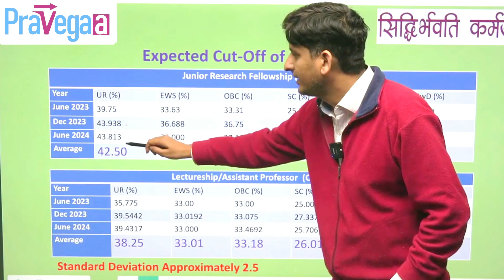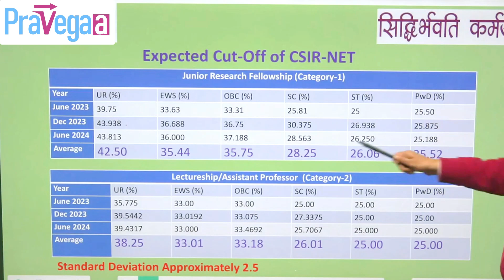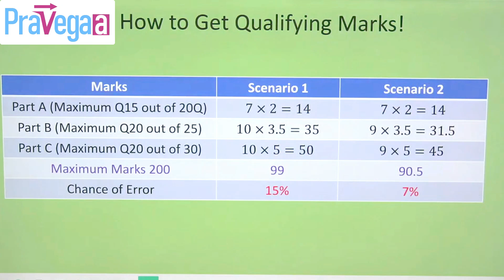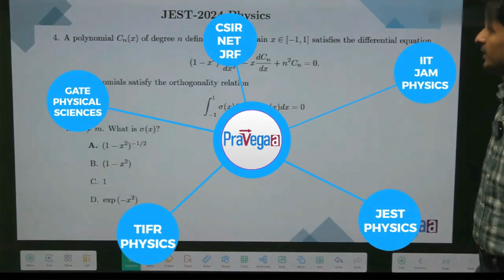Want to Crack CSIR NET PHYSICS? Here's the SAFE Score You Need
Are you aiming to crack the CSIR NET Physics exam? In this video, we reveal the SAFE score you need to secure a position and give you expert tips on how to strategize your preparation for maximum success. Get the inside scoop on what score can help you qualify, along with insights into key topics and effective study strategies to boost your chances!

🔎 Key Concepts Covered:

What is the SAFE score for CSIR NET Physics?
How to determine your target score and set realistic goals
Tips to increase your chances of qualifying the CSIR NET
Must-know topics and areas to focus on for Physics
Proven preparation strategies from experts
👨‍🏫 About Alok Ji Sir: Dr. Alok Ji Shuka is a well-known Physics educator at Pravegaa Physics, dedicated to guiding students through their toughest exams. With his vast experience, Dr. Alok Ji Shukla provides valuable insights into CSIR NET Physics preparation.

Learn the SAFE score you need to crack CSIR NET Physics
Get practical tips and strategies for exam success
Maximize your preparation with expert guidance
Perfect for students preparing for CSIR NET or similar exams